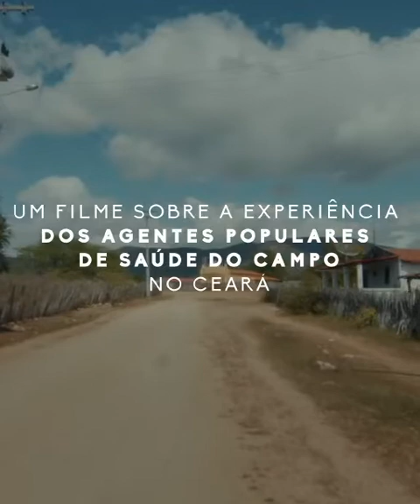Trailer | Documentário Vigilância Popular do Campo/CE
Trailer do documentário produzido pelos médicos Ana Paula Dias de Sá e Fernando Paixão no âmbito do Mestrado Profissional em Políticas Públicas em Saúde – Turma Ceará, da Escola de Governo Fiocruz – Brasília.  O filme retrata a experiência do curso de Agentes Populares de Saúde do Campo no Ceará.

FICHA TÉCNICA:
Direção – Uirá Dantas e Renata Monte
Direção de Fotografia – Uirá Dantas
Câmera 2 – Ossimar
Operador de Som – Lucas Sabino
Montagem e Finalização - Uirá Dantas
Assessoria de Comunicação - Roseli Arantes